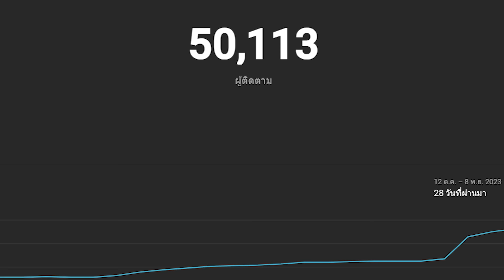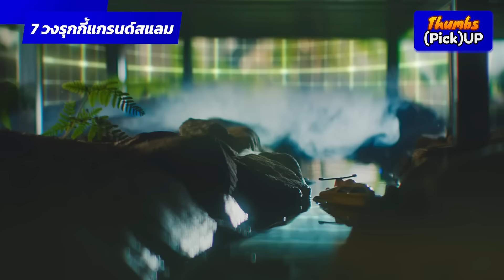7 วงรุกกี้แกรนด์สแลม - Thumbs (Pick) Up! | Thumbster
จนถึงปัจจุบันนี้ มีศิลปินในวงการ K-POP เพียงแค่ 7 วงเท่านั้นที่สามารถคว้ารางวัลรุกกี้แกรนด์สแลม หรือรางวัลศิลปินหน้าใหม่จากงานประกาศรางวัลหลักๆ ทุกเวทีในปีที่เดบิวต์มาได้ มาย้อนดูกันดีกว่าวงเหล่านั้น มีศิลปินวงไหนกันบ้าง?

ติดตามคอนเทนต์อื่นๆ ได้ที่ @Thumbster

สมัครเป็นสมาชิกของช่องเพื่อเข้าถึงสิทธิพิเศษต่างๆ ได้แล้ววันนี้